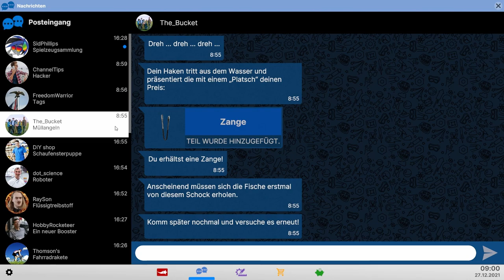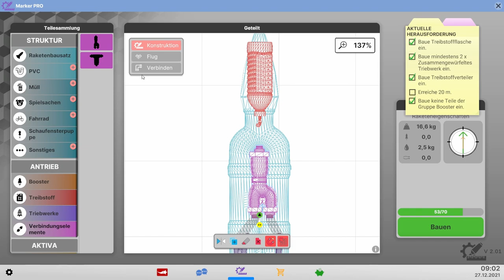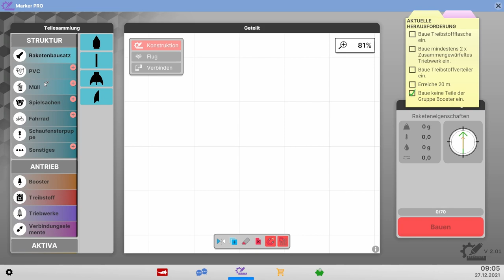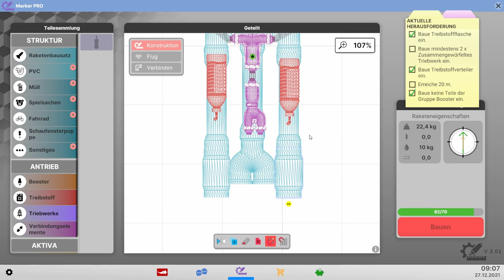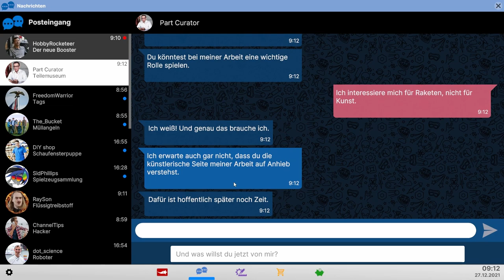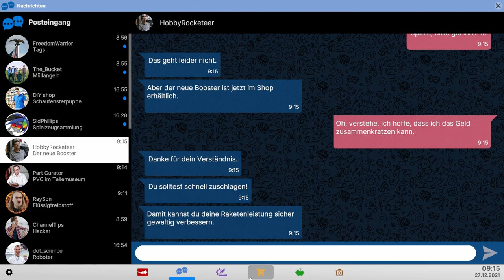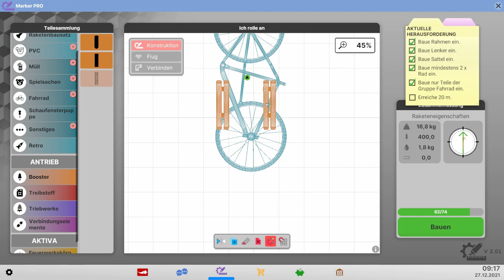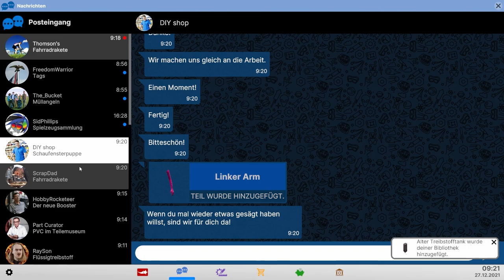Das Museum // #007 // Next Space Rebels